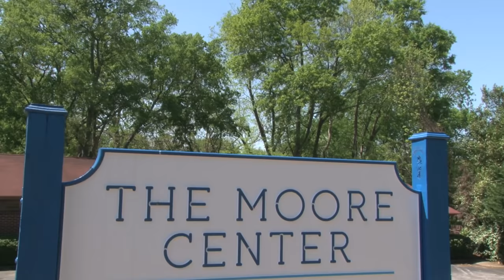The Moore Center for Plastic Surgery in Athens's Director onsite video ad